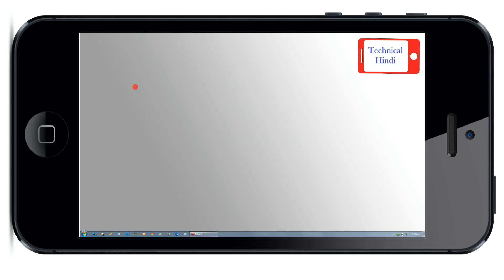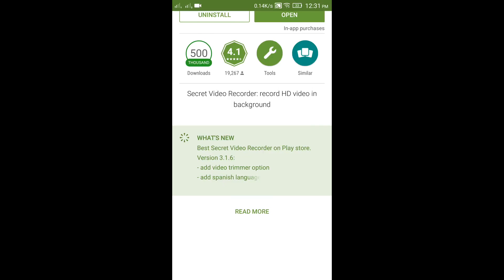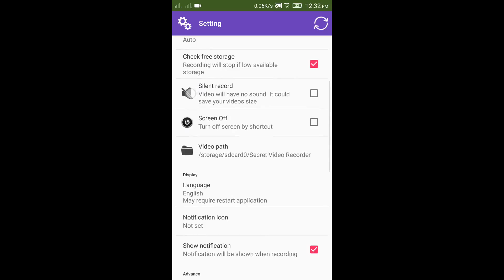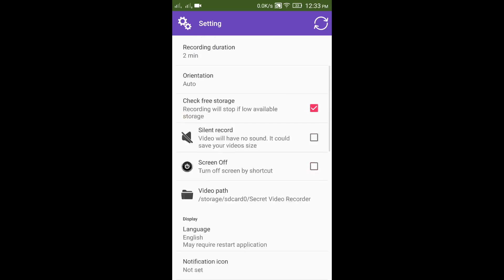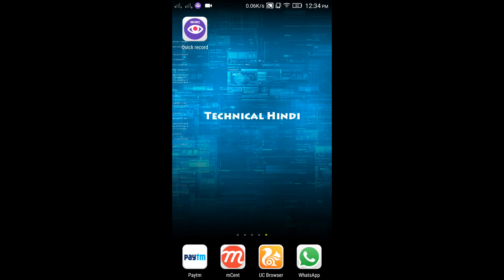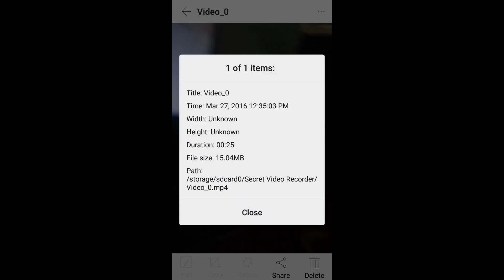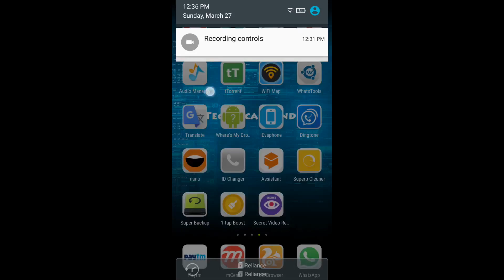How To Secretly Record Videos In Android Mobile [ HINDI VIDEO ]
mobile me chupakar video kaise record kare ?

How To Secretly Record Videos In Android Mobile ?